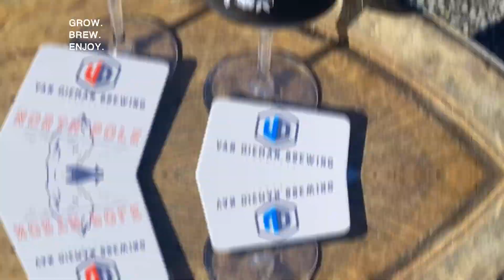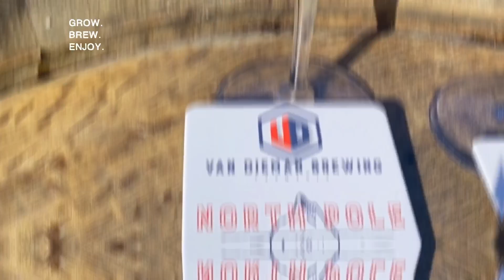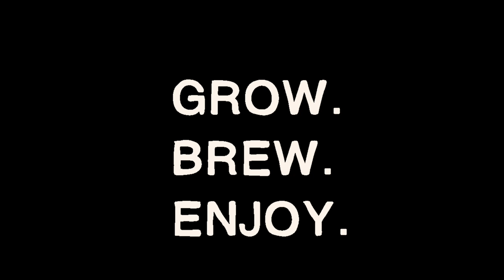The Battle For Winter; North vs South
An exercise in the progression of our Estate brewing methodology, into which the beers use exclusively our own farm-grown and house-malted malts - including for the first time our own specialty malts.

12 months worth of development, refinement and accumulation has allowed us to pit these two beers against each other, with the only difference between the two being the yeast strain pitched, and the subsequent ferment temperature for that yeast.

Roaring into town like a frigid southerly front passing over, we present a battle of stratospheric proportions, pitting polar regions against each other to determine the best winter beer this year. In the red corner, representing the Northern Hemisphere and fresh off a huge winter we present North Pole - a mighty Baltic Porter that packs a punch and will warm you from within. In the blue corner, and roaring in from down south is the South Pole - an unapologetic Robust Porter that just oozes class.